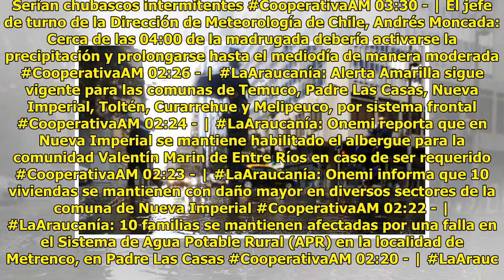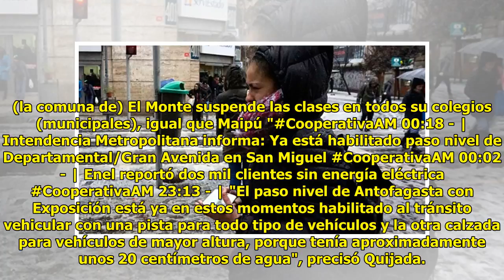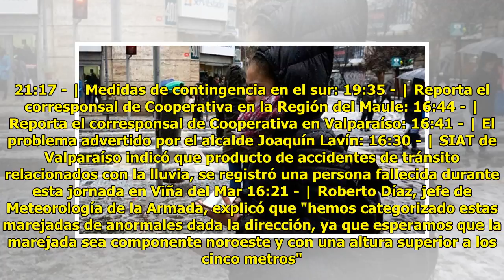El sistema frontal que afecta a gran parte del país con lluvia y bajas temperaturas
Cesar Guzman